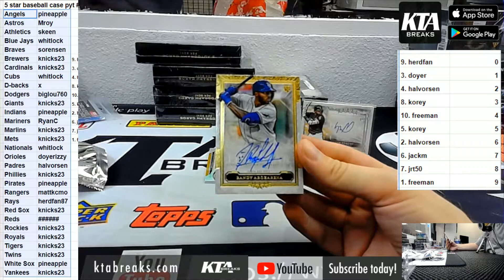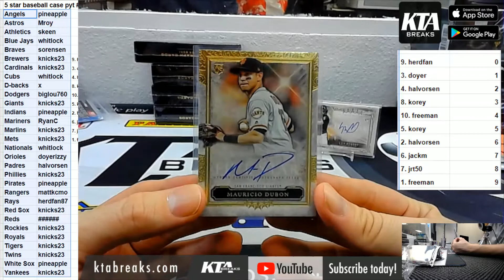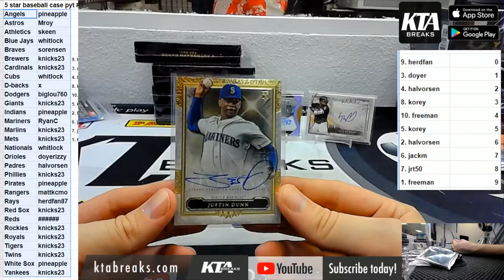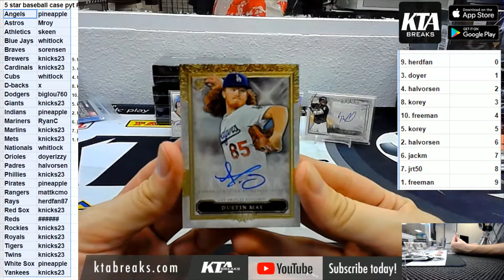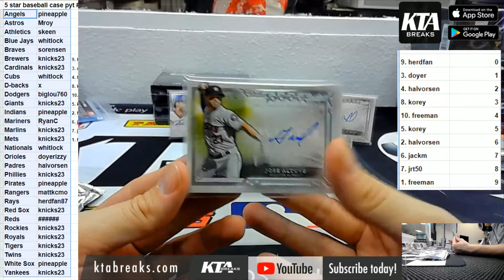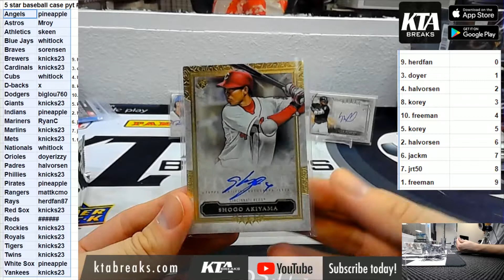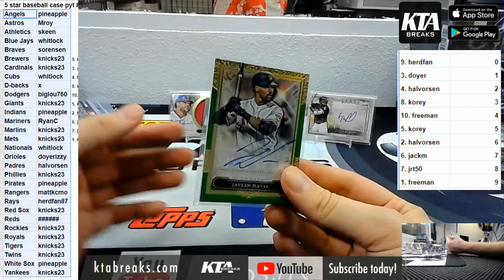KTAuthentics - 2020 Topps Five Star Baseball 8 hobby box xase break - pick your team #2